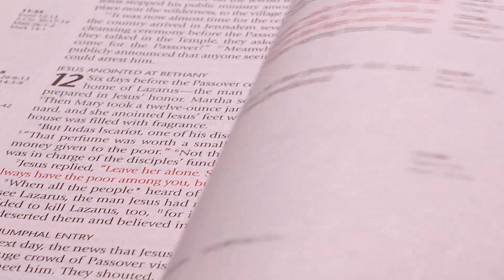On Being a Mature Christian Woman #1 | Titus: God's Glorious Plan of Grace | Pastor Don Green